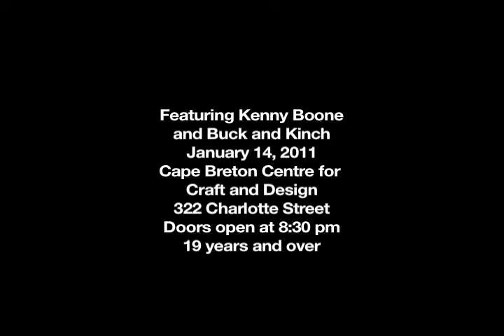Sound of Blue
Friday, January 14 · 8:30pm - 11:30pm

322 Charlotte St. , Sydney , Cape Breton Centre for Craft & Design, 3rd floor loft

Witness a large acrylic painting being created to live music.The event will be documented by Crew Productions,so wear the coolest threads you can find.A cash bar will be on hand to loosen up your limbs and mind.